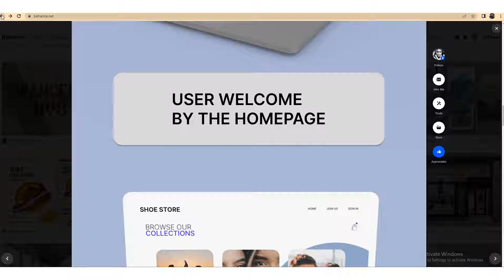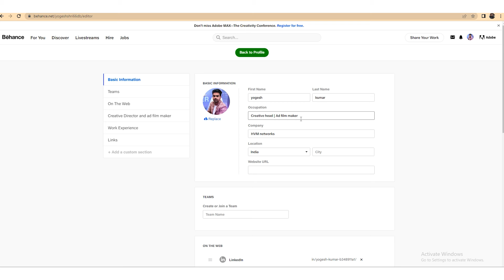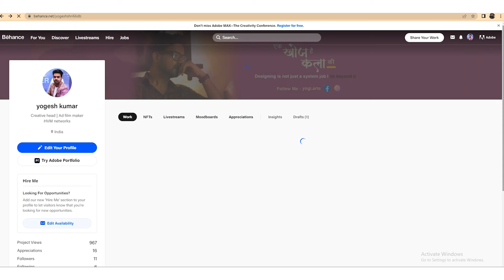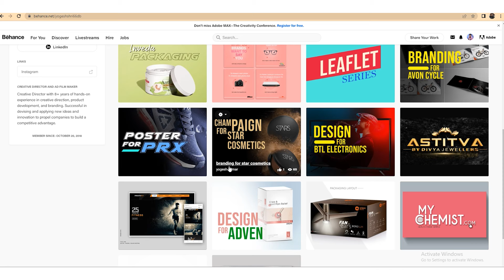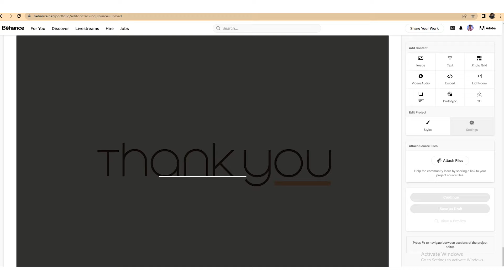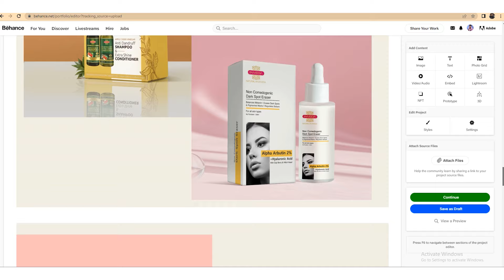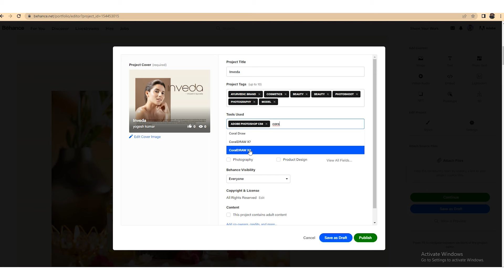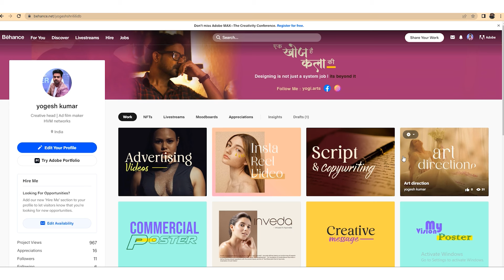How to create portfolio for graphic design | yogiarts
In this video, you will know the process to create a portfolio

Check the more informative video